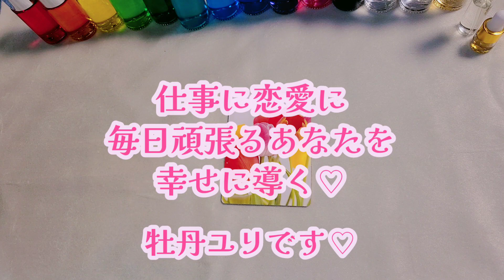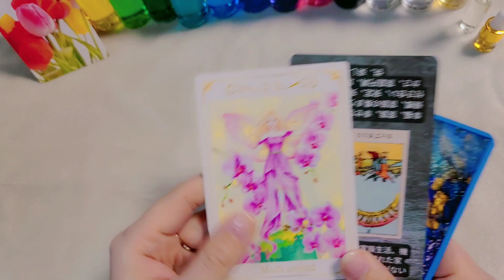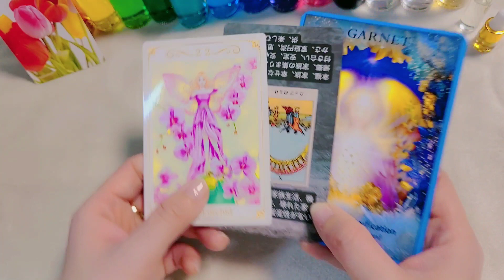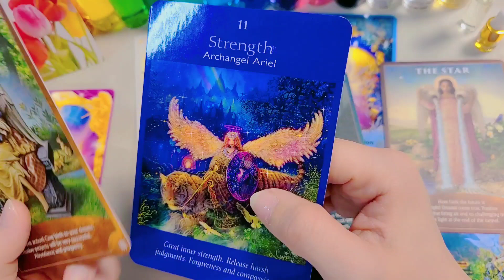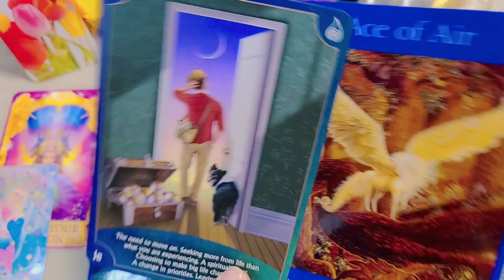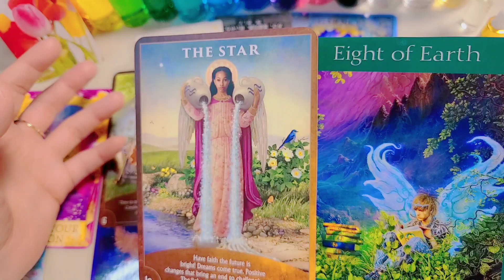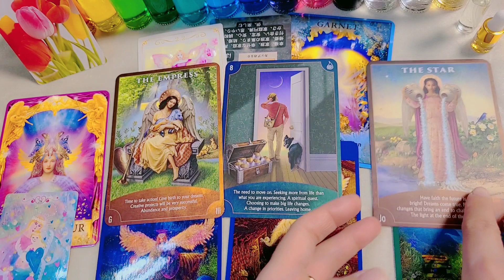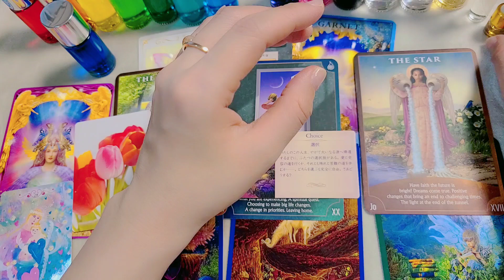【2023年3月運勢】数秘5運勢リーディング～タロット×オラクル×数秘術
※数秘の出し方※
生年月日を一桁に分解し、合計数字が一桁になるまで足し算をします😊✨
例:1985年3月24日生まれ
1+9+8+5+3+2+4=32
→3+2=5
→【数秘5】

※ただし、11,22,33,44のゾロ目が出たらそこで計算ストップ♡

⚠️動画を見て「なんかしっくりこない…🤔」と思ったら、

生まれた日だけを足し算した数秘(バースデーナンバー)のリーディング動画も見てみてね✨

例 15日生まれの方→1+5=【6】
　 28日生まれの方→2+8=10→1+0=【1】

※1日～９日生まれの方、11日、22日の方はそのままその数字がバースデーナンバーになります💡

計算して11,22のゾロ目が出たら、そこで計算ストップ✨

ーーー

私の動画では、数秘術をベースにした「誕生花セラピー」を用いて、それぞれの数秘をお花で表します🌼🌼

誕生花セラピーについて詳しくはこちらの動画をご覧ください✨

BGM

お友達特典

①生年月日で読み解く！
あなたの数秘・誕生花診断
→自分の数秘をチェックしたい方はこちらをどうぞ💓

②毎月開催！プレゼント抽選会参加権
(毎月1日～25日まで抽選受付💓)

お友達追加お待ちしています💓

🌿夢叶ブレンドオイルショップYuri‘s Room🌿
✨夢を叶える香りのお守り✨
アンシェントメモリーオイルのブレンドを始めました✨

恋愛運・仕事運・金運アップ、浄化スプレーなど、各種オリジナルブレンドスプレーを販売中💓

🔮個人鑑定は占いサイトWORDSで受付中！🔮

仕事に恋愛に、毎日頑張る素敵なあなたを幸せに導く♡
カードリーダー・牡丹ユリです🧚‍♀️💓

数秘術の世界で珍しいとされる数秘44の特性を活かして、
沢山の方に愛のエネルギーをお届けしていきます✨

誕生花フェアリーカード、オラクルカード、タロットカードを使って、
あなたの夢を全力応援💓

動画をご覧いただいた方に、

✨ 元気が出た💪
✨前向きになれた💓
✨癒された🌿

と思っていただけたら幸いです♡